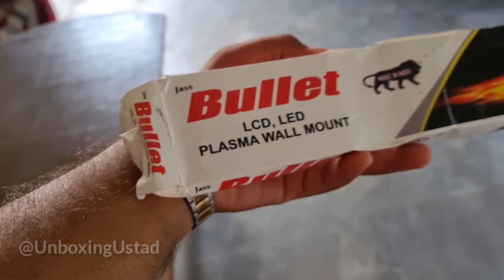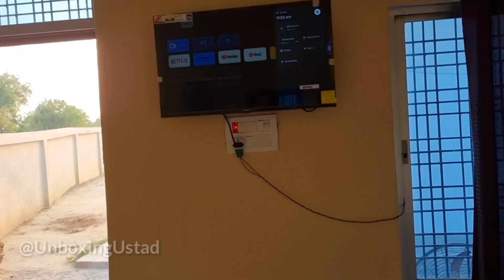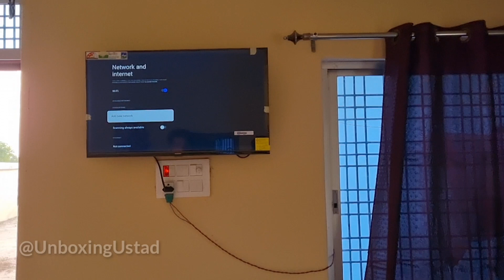Xiaomi 32 inch Smart Google TV Review and Installation in Hindi | Unboxing Ustad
Display: LED display, HD Ready digital video format, 1366 x 768 pixels resolution, 60 hertz refresh rate
TV Features: Google TV OS, 1.5 GB RAM, 8 GB internal memory, Mali G31 MP2 Graphics processor
Supported Apps: One Click Prime Video, Netflix, Youtube, Disney+ Hotstar | Google Assistant | With Voice Assitant
Audio: 20 watts sound output, Speakers typically come Built-in, which allows them to produce stereo sound. speakers, Dolby Audio sound configuration, Stereo Surround
Connectivity: 2 HDMI ports, 2 USB ports, Wi-Fi, USB, HDMI, Ethernet
Warranty: 1 year comprehensive warranty on product and 1 year additional on Panel provided by the brand from the date of purchase
1. Wired Mic
2. DSLR Camera
3. Tripod Stand
4. Smartphone
5. Smart WATCH
6. GREEN Screen
7. Vlog Camera
8. Wireless Mic
9. Windows Laptop
10. McBook Pro
11. Ring Lights
12. Phone Gimble
13. Go Pro
14. Split AC
15. Window AC
16. AC Stabilizer
17. i MAC
18. DSLR Gimble
19. Lense 105 mm